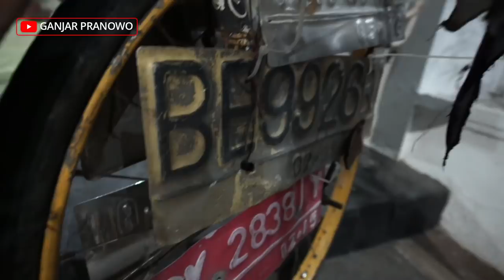Tamu Istimewa, Dua Sahabat Difabel Gowes dari Banyuwangi Hingga Aceh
Minggu malam (9/2) kemarin, saya dibuat kaget dengan kedatangan tamu istimewa di rumah dinas.

Dua pesepeda difabel bernama Nanang Setyawan (28) dan Erwin Aditya Nur Hakiki (25) ini touring dari Banyuwangi hingga ke Aceh. Nah saat perjalanan pulang ke Banyuwangi itulah, keduanya mampir di rumah dinas Puri Gedeh.

Nanang menceritakan kisah perjalanannya. Nanang yang tunadaksa itu mengayuh sepeda tuanya dari Banyuwangi menuju Aceh pada Juli 2019 dengan menggunakan satu kaki. Berbekal uang saku Rp 3 juta, Nanang mengajak Kiki seorang tunarungu dan tunawicara, menyusuri ribuan kilometer jalanan dari Banyuwangi hingga Aceh.

Bagi saya, mereka luar biasa. Selain untuk mencari saudara, keduanya mengusung misi penting dalam memberikan semangat kepada para penyandang disabilitas lainnya. Dengan semangat yang tinggi, mereka bisa membuktikan bahwa mereka pun mampu melakukan hal-hal yang dianggap di luar batas kemampuan.

Semangat ya Nanang dan Kiki

Mau tau cerita lengkapnya?